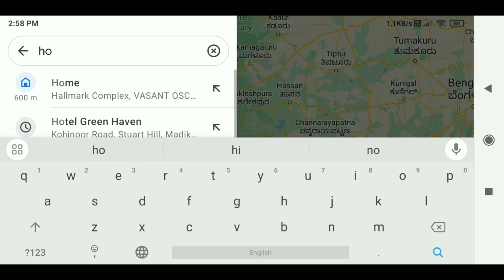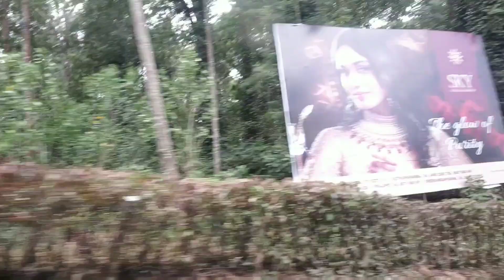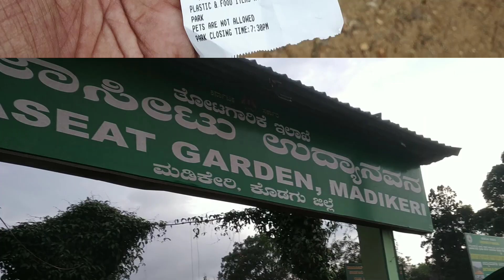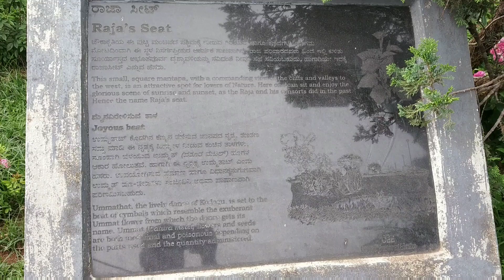EP 2 कूर्ग आणि ऊटी टूर दिवस 2 - राजासीट Coorg N Ooty Tour Day 2 Banglore To Coorg, Rajaseat Madikeri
HELLO FRIENDS,
THANKS.

this is our day 2 in coorg and ooty tour 2023
In this video we went from banglore railway station to coorg and then we went to rajaseat coorg. It was really great experience for us.

Raja seat information= Raja's Seat (Seat of the King) is a culturally significant site and tourist attraction in Madikeri of Coorg District. It is 270km away from Bangalore, the capital of Karnataka.

Raja's Seat is located in the middle of a garden called as Gandhi Mantap. It is a structure made of brick and mortar and consists of four pillars that are bridged by arches. This place was used by the Kings and the Queens of Kodagu who were the rulers of Karnataka for over 200 years from 1600 to 1834 CE. The garden is known for its scenery, and was a favourite place of recreation for the Rajas, and hence was permanently associated with them. It is built on a high level ground overlooking the cliffs and valleys to the west.